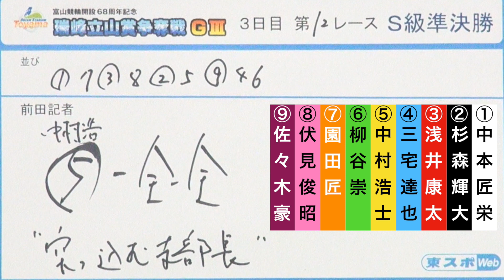【GIII瑞峰立山賞争奪戦】本紙記者の３日目（３１日）準決勝戦予想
富山競輪場で開催中の「開設６８周年記念瑞峰立山賞争奪戦」。本紙・前田睦生記者の３日目（３１日）準決勝戦の予想をお届けします。